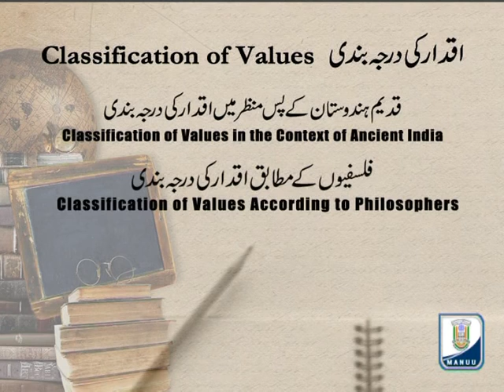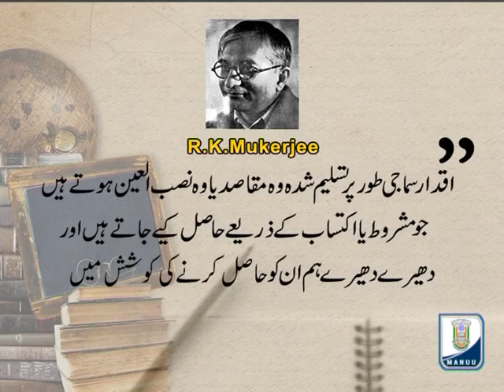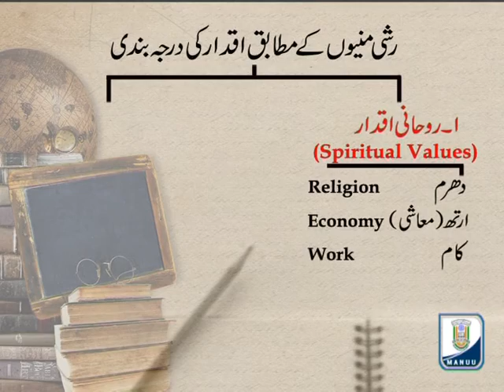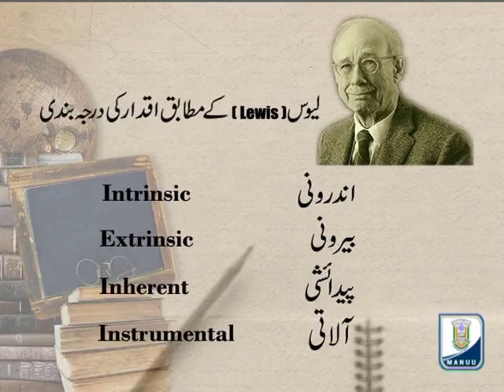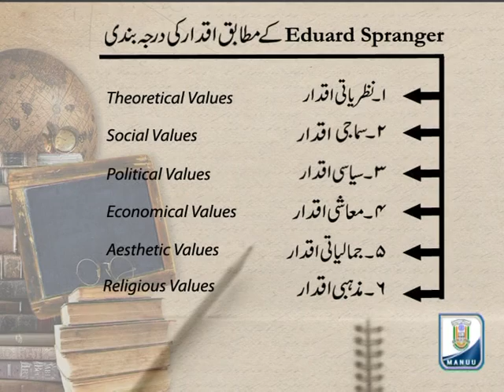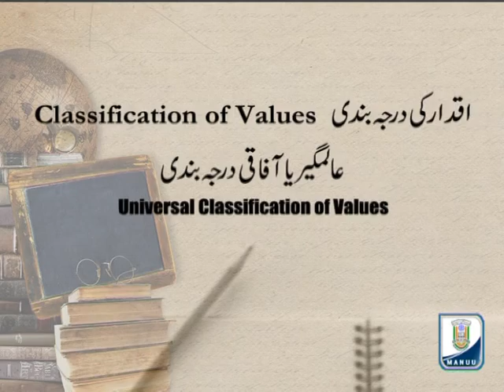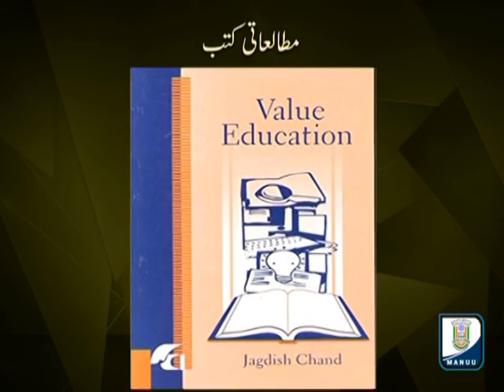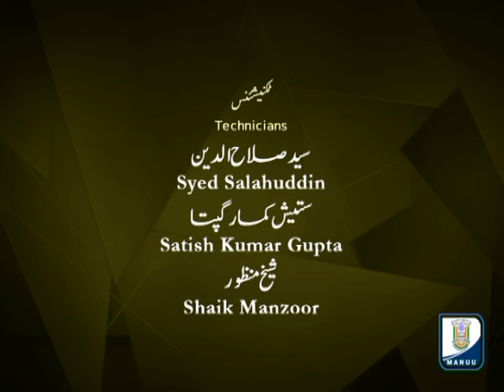IMC, MANUU_Values and Its Classification_B.Ed_1st Year